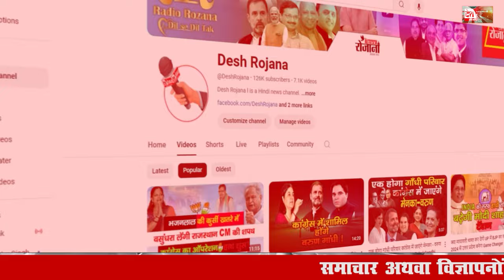किसान, जवान व पहलवान भी रहे कांग्रेस की हार की बड़ी वजह ! | Haryana Vidhan sabha Chunav